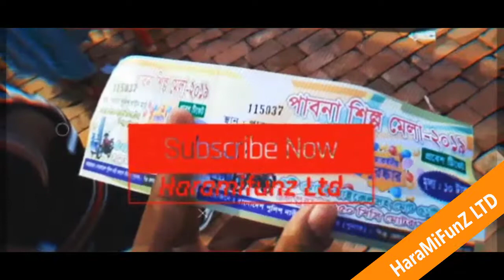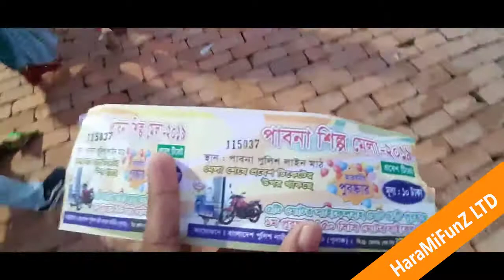শিল্প মেলা 2019 || Pabna Shilpo Mela 2019 || Pabna Trade Fair 2019 ||Itz raisan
Pabna Shilpo Mela 2019 Pabna Trade Fair 2019
পাবনা শিল্প মেলা ২০১৯/২০২০/Pabna Shilpo mela 2019/2020.Mega

Haramifunz ltd
⚠️ Warning ⚠️